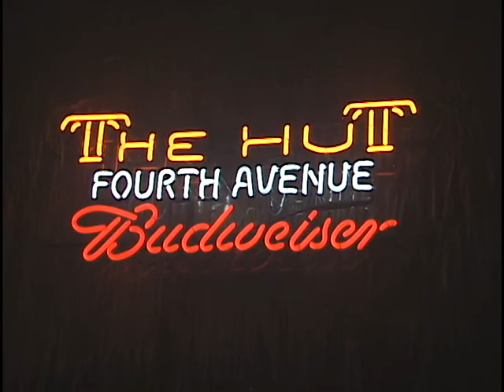Tucson Jamz Episode 17 "The Tiki God" Full Episode in High Quality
Tucson Jamz Episode 17 "The Tiki God - Hosted by Deacon Bunnell known in Tucson Arizona as "The Deacon". Deacon has always had the best Tucson Live-Music Open Mic show for over 20 years and is still performing it now on Tuesday noghts at The Chicago Bar in 2017! Tucson Musicians are always looking for The Deacon so they can show up to his Professional Live Jam which he has called the "Toe Jam" over the years until Chris Haskell came along and said to The Deacon. "Someone needs to do a TV show about you!" and Chris Haskell went on to do exactly that! So now Deacon's professional Music Jam was called Tucson Jamz and Haskell continued to make 20 half hour episodes which aired on Access Tucson (Public TV Channel) from 2006 t0 2010! During it's time airing on public Access TV, it started at Berky's bar on east speedway, then Berkys ended up closing it's doors, so producer Chris Haskell got Deacon the next gig for Deacon's live Pro Jam at The Hut on 4th ave which remained the shooting location until the end of the episodes! The Hut now holds the Tucson relick of "The Tike God" which is a large statue which use to be at Magic Carpet golf on Speedway west of Wilmot. Tucson long time residents will remember the Tiki God! The Deacon, Kenny Wheels, Eric Garcia, Sir Harrison, Toni Redhouse, Susan Barrett, John Minnella, Randy Wilder, Jeff diday, Charles Jones, Jascat, Susan Ronstat, Don Noddington "Nod", Rocky Perryman, Brian Dean, Koko, Adam Vann, Chad White, John king, Clay Brown, Marcus, Julian Kaposta, Clark Englebert, Chris Montgomery, Rockin Robin, Violet Red, April Jaenke, Leonardo, Steve Simbari and the host of the show, Deacon Bunnell! Produced by Chris Haskell